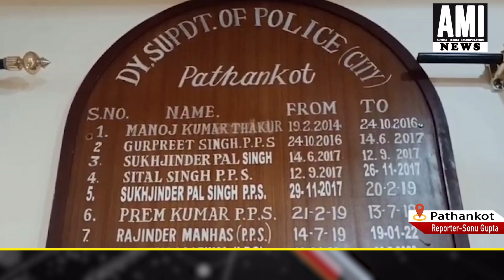डीएसपी पठानकोट में गट्टू चाइना डोर बेचने वालों को दी कड़ी चेतावनी ,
डीएसपी पठानकोट में गट्टू चाइना डोर बेचने वालों को दी कड़ी चेतावनी , सुनिए क्या बोले डीएसपी सुमेर सिंह
AMI news

AMINEWS ,LatestNews ,bjp ,pathankotnews ,pathankot ,DSP ,Gattu ,ChinaDoor ,Pathankot ,DSP ,SumerSingh ,pathankotpolice